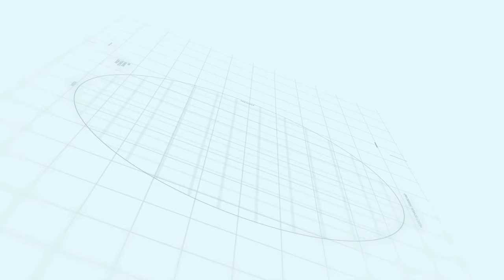Sialkot Motorway City Mr. Qasim Malik (President of Sialkot Chamber of Commerce & Industry Speech)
Sialkot Motorway City Mr. Qasim Malik (President of Sialkot Chamber of Commerce & Industry Speech) | Makaan Solutions | Rizwan Cheema